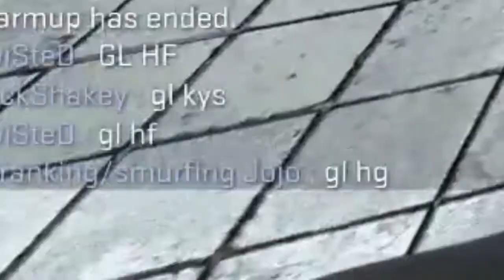NO WONDER I AM SILVER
Sorry for the rather short and late vid. Been working on something recently. Regardless, hope you enjoy :)

(kill me)